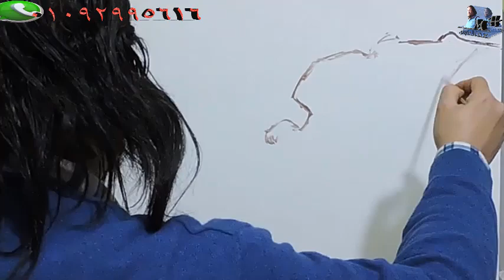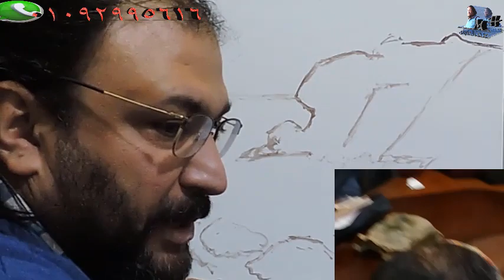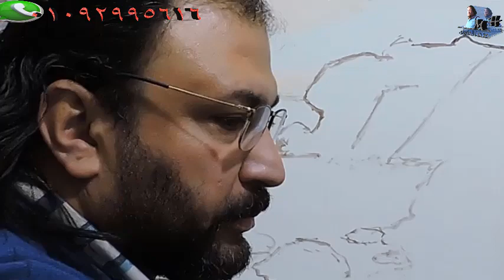Landscape ,بحر - طبيعة - تعلم رسم المنظر الطبيعى بالألوان الزيتيه فى ٢٠ دقيقه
Landscape, painting, sea, oil colour